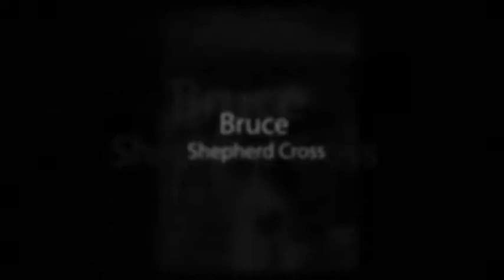Dogwood Rescue New Arrivals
Dogwood Rescue has received many new arrivals. We have to beautiful GWPs and a number of labs. Better yet, we will be getting several puppies in early September. Many of these are lab crosses and pointer crosses.